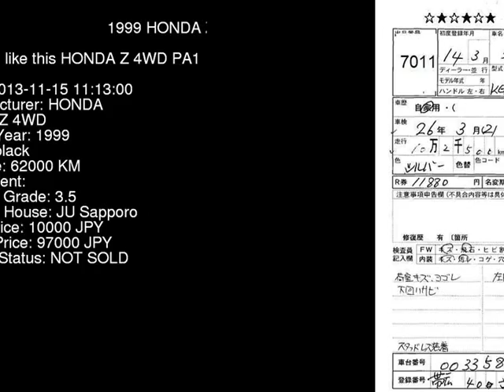1999 HONDA Z 4WD PA1